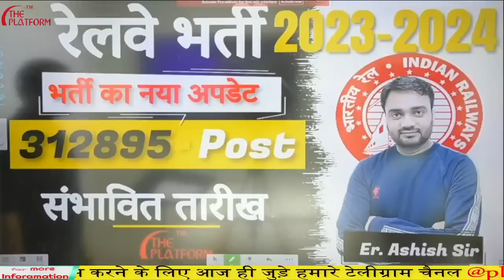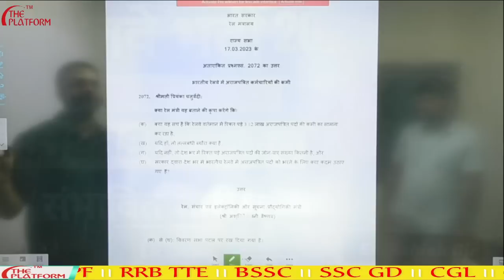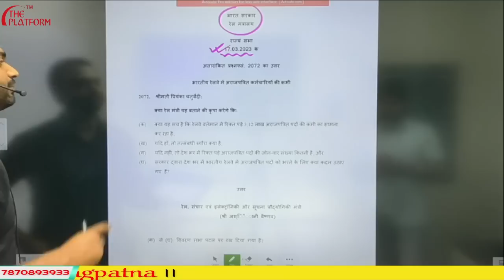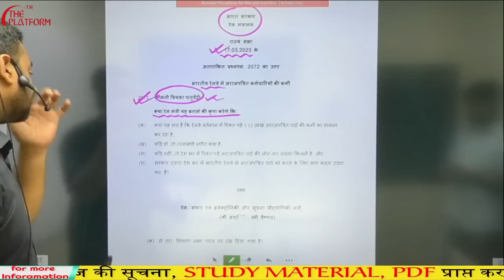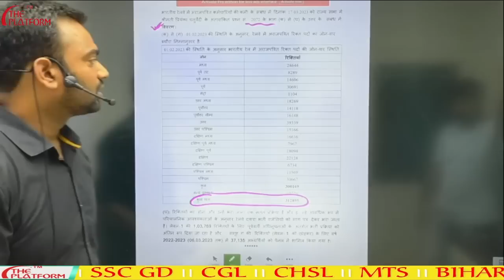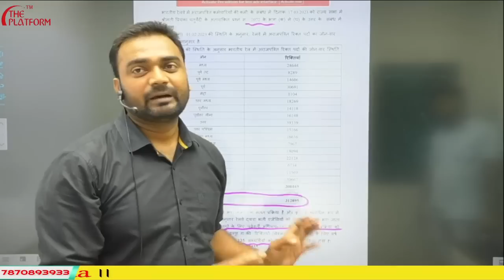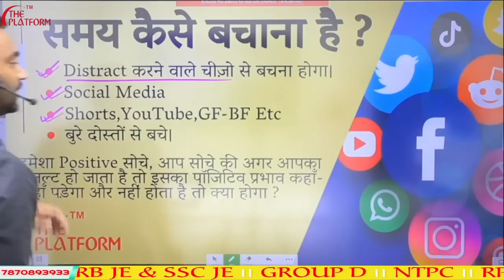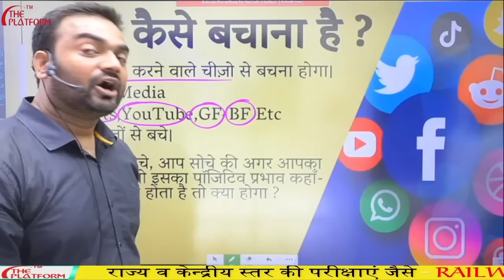ALP/TECH Notification from Minister of Railways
✅  ALL SUBJECT FOUNDATION COMBO 2023 F11
For: RAILWAY/SSC/BANK/POLICE/BSSC/Etc
By Platform Education Center Patna
Batch Starts:- 25 March 2023
Batch Time:
English            -  12-01 PM  By Pankaj Sir
GEOGRAPHY -   01-02 PM By A.K. Jha Sir
REASONING -   02-03 PM By Ankit Sir
MATH            -   03-04 PM By B.K.Sinha Sir
SCIENCE       -   04-05 PM   By  Er. Ashish Sir
FEATURE:-
Live Class, Recorded Classes , Download Classes Video In App Theory With Full Concept Study Materials Doubt Classes All Question Solution

✅ BIHAR CIVIL COURT TARGET RECORDER BATCH 2023
All Subject Recorded Classes
MATH BY N.M. PANDEY SIR
REASONING BY AMIT SIR
SCIENCE BY D.K TIWARI SIR
COMPUTER BY Er. RAKESH SIR
ARTS  BY S.K. KASHYAP SIR
HINDI BY S.P. SINGH SIR
ENGLISH  BY S.P. SINGH SIR &
ENGLISH BY PANKAJ SIR
Benefits:-
All subject Classes video
Unlimited Watch classes
Subject Wise Study Materials
1 Year Class Validity

✅ SUPER FOUNDATION REASONING  SESSION-01
 By Amit Sir & Team
FOR
SSC/ RAILWAY/ BIHAR SSC/ BANK/ ALP/ STATE BOARD/ All Competitive
LIVE+VOD CLASSES
BATCH Duration:- 08 Month
Batch Time:- 11 AM - 12 NOON I  MON - FRI

✅ ALP/TECH REASONING FOUNDATION 2023 F11
For: RAILWAY/SSC/BANK/POLICE/BSSC/Etc.
By Ankit Sir
Batch Time:- 02 PM TO 03 PM

✅ ALP/TECH MATH FOUNDATION 2023 F11
For: RAILWAY/SSC/BANK/POLICE/BSSC/Etc.
By B.K. SINHA
Batch Time:- 03 PM TO 04 PM

✅ ALP/TECH SCIENCE WITH ENGG. DRAWING FOUNDATION 2023 F11
For: RAILWAY/SSC/BANK/POLICE/BSSC/Etc.
By Er. ASHISH SIR
Batch Time:- 04 PM TO 05 PM

✅ SUPER 20 ALP TECHNICIAN COMBO CHAPTER-WISE TEST SERIES SESSION-03
Batch Starts:- 01 March 2023
Total Test:- 60 Sets (20 reg+20 sci+20 math)
Discussion Time:-
MATH:- 11-12 NOON, by Bibhuti Sir
SCIENCE:- 12-01 PM, By Er. Ashish Sir
REASONING:- 01-02 PM, By Amit Sir
Live Test And Discussion

✅ PATNA HIGH COURT TARGET BATCH  SESSION-01
Batch Starts:- 28 FEBURARY 2023
All Subject Target Batch
Batch Time:
Reasoning - 03 to 04 PM    By Ankit Sir
Hindi:           04 to 05 PM    By Shukla Sir
Computer:  05 to 06 PM    By Rakesh Sir
English :      06to 07 PM     By Pankaj Sir